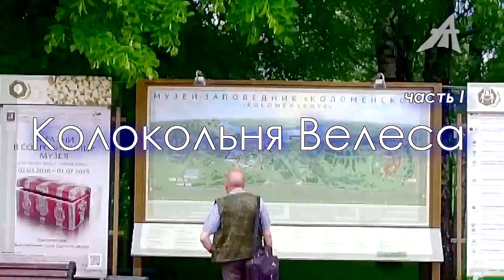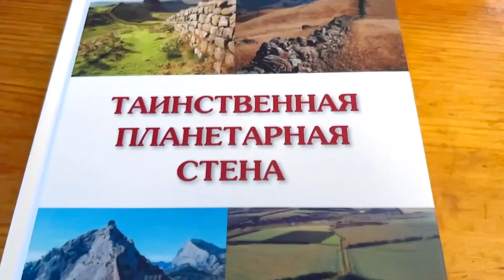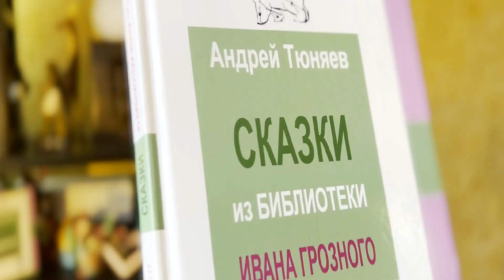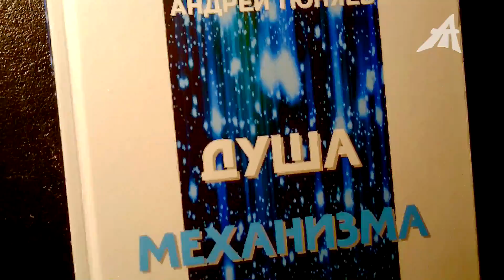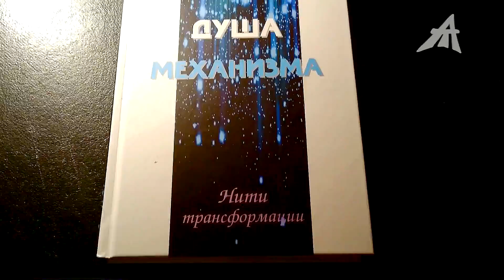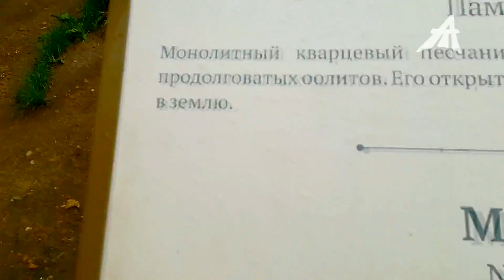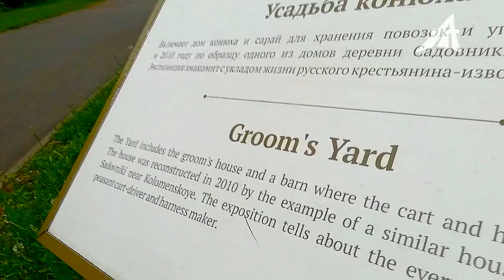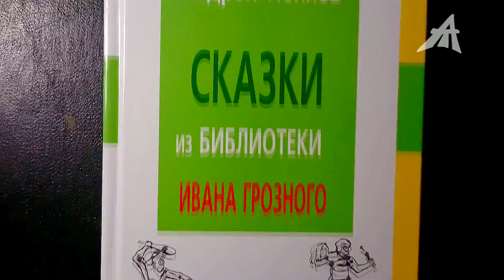Машина времени отправила в прошлое